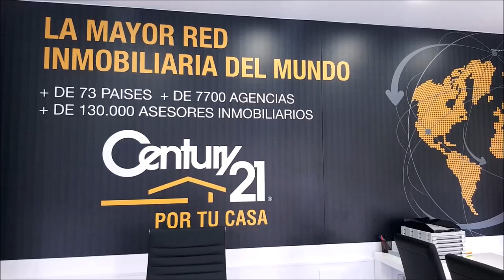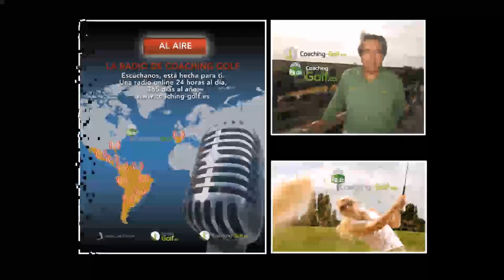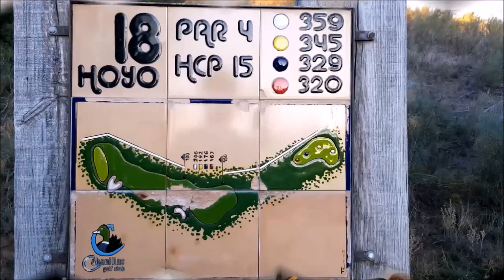34 TOMANDO EL APERITIVO EN EL DUBLIN HOUSE CON JORGE RDRZ, JAVIER ROMÁN, MIGUEL FRDZ, JESUS HEREDIA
Programa 34 TOMANDO EL APERITIVO EN EL DUBLIN HOUSE GUADALAJARA CON JORGE RODRIGUEZ  CENTURY21 VIP HOME , JESUS HEREDIA CENTURY21 ANTILLA, JAVIER ROMAN CENTURY 21 Village, MIGUEL ANGEL FERNANDEZ CENTURY21 ANTILLA  junto a Mariano Puerta Director de COaching Golf Radio y TV . Un programa de  @CoachPuerta